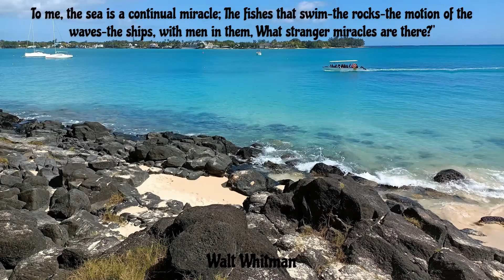Photo Effects to Enjoy an Inspirational Quote on Perpetuity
Photo effects (Beach) is a new way to enjoy an inspirational quote by Walt Whitman while listening to relaxing music. The inspirational quote about perpetuity says "To me, the sea is a continual miracle; The fishes that swim–the rocks–the motion of the waves–the ships, with men in them, What stranger miracles are there?"

Echoing Sci-fi rainforest with chirping birds

JawBuzz Channel - Relaxing Images, Animation, Visual Effects, Music & Inspiring Quotes